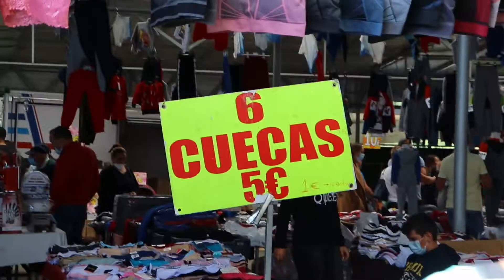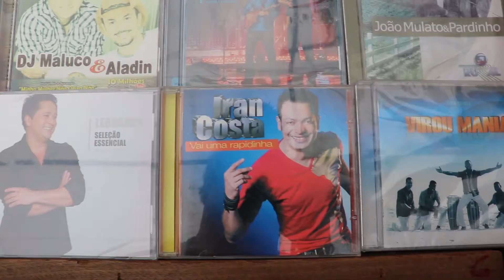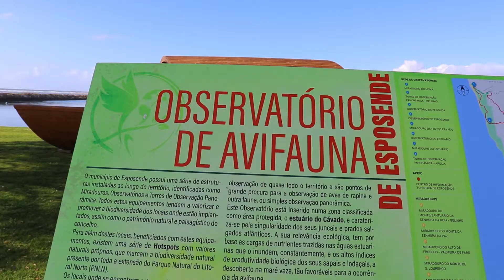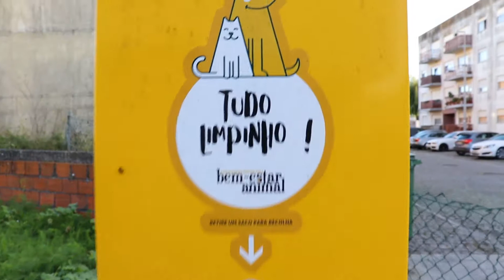Ir ao NORTE DE PORTUGAL e NÃO COMER ESTE PRATO TÍPICO é como ir a ROMA e NÃO VER O PAPA | T3.Ep006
Ir ao Norte de Portugal e não comer este parto típico, é como ir a Roma e não ver o Papa. IMPOSSÍVEL!
Sendo assim, não poderíamos deixar de te mostrar um dos pratos típicos do norte de Portugal e que mais gostamos. A verdade é que quase não conseguimos comer tudo, pois é muito bem servido.
Estamos na cidade de Esposende, que fica na região norte de Portugal, e vamos conhecer lugares incríveis e te mostrar tudo por aqui.

*Atendendo a pedidos de seguidores, estamos disponibilizando o nosso PIX abaixo para quem quiser apoiar o nosso projeto:

Não se esqueça de deixar o teu comentário, o teu like, se inscrever e ativar as notificações "todas".

Nos vemos no próximo vídeo ou em algum lugar pelo mundo...

Até jàäá 👋 e Tchau, brigadu!